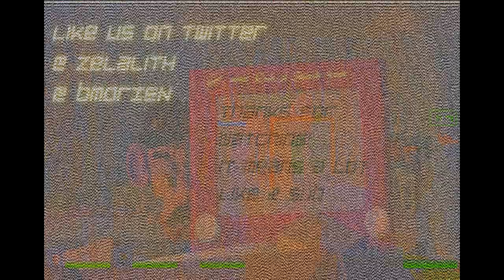Tony & Luke play: Modded left4dead 2 with magfluff, Forest Temple part 1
hay guys im back and after some anguish we got some modded left4dead2 for you guys. thanks to steams workshop we got a happy little video for you.